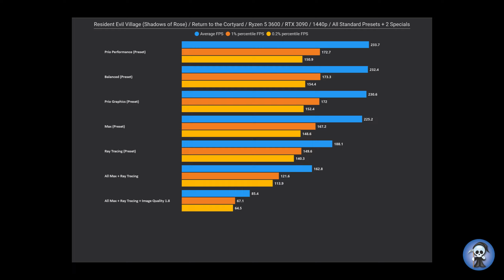Resident Evil 8 Winters Expansion | RTX 3090 - 5 3600 | 1440p | RTX on | ALL Presets + 2 Specials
Return to the Cortyard

0:00 Prio. Performance
1:23 Balanced
2:46 Prio Graphics
4:09 Ray Tracing
5:32 Max
6:55 All Max + Ray Tracing
8:18 All Max + Ray Tracing + Image Quality 2
9:41 Evaluation of results

Setup:
Bequite PureLoop 240
RTX 3090
16GB Corsair Dominator Platinum 3600 CL16
1TB Aorus NVMe Gen4